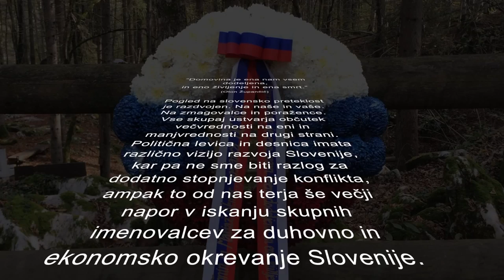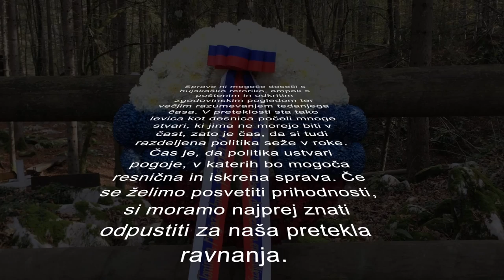Poslanca Matej Tonin (NSi) in Matjaž Nemec (SD) za spravo